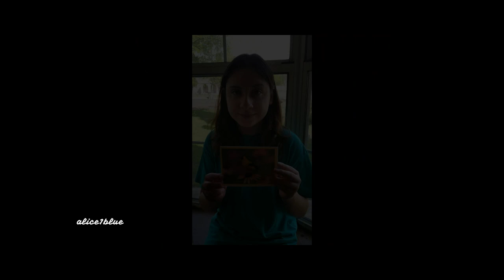15th Birthday 🪅🎉🥳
adjustable view settings in video tool bar HD720-1080
my daughter turned 15 years this April 2020. I made her this video mixed photographs of now & then. To: abi .LOVE; your mom